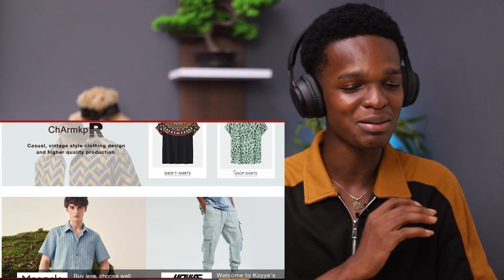Non-Muslim Reacts To White sister who found Prophet Muhammad’s name in the Bible!! "Newchic"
1)This video has no negative impact on the original works (It would actually be positive for them)
2)This video is also for teaching purposes.
3)It is positively transformative in nature.
4)I only used bits and pieces of videos to get the point across where necessary.